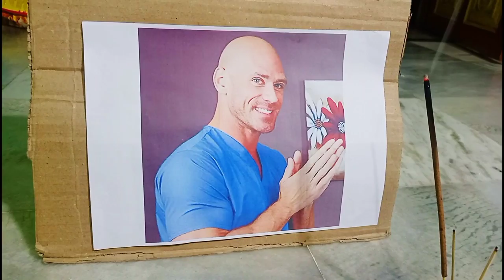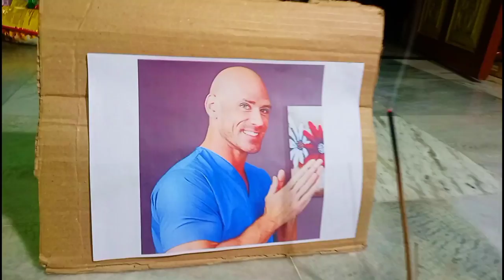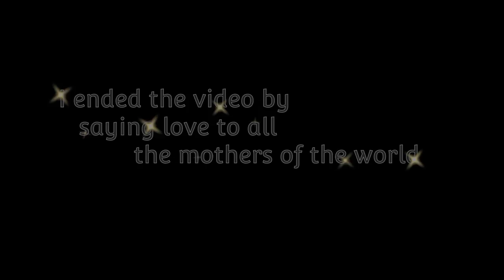Hilarious Contrasts:TV Serial vs. Real Life Exposed! | The comedy popcorn 🍿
**Title: TV Serial vs. Real Life: Unraveling the Hilarious Dichotomy**

**Video Description:**
Welcome to a side-splitting journey where we juxtapose the everyday realities of real life with the outrageously exaggerated world of TV serials. Brace yourselves for a rollercoaster ride of laughter as we compare how mundane situations play out in real life versus their overly dramatic, comical portrayals on television.

**Introduction:**
In this rib-tickling video, we'll explore six hilarious scenarios that will leave you in stitches. Get ready to witness the stark contrast between real-life situations and their "dramatised to the max" counterparts in TV serials. From waking up in the morning to dealing with heartbreak, we've got it all covered.

**Topic 1: Waking Up - Real Life vs. Serials**
We kick off our comedic adventure by comparing the serene and sometimes chaotic reality of waking up in the morning with the hilariously extravagant ways it is depicted in TV serials. Say goodbye to the calm cup of tea and newspaper; get ready for some morning madness!

**Topic 2: Superstitions - Real Life vs. Serials**
Next, we delve into the world of superstitions and explore how they are perceived and followed in real life, versus the over-the-top, superstitious frenzy seen in TV serials. Brace yourself for some eye-rolling moments!

**Topic 3: Vermilion Wearing - Real Life vs. Serials**
Watch and giggle as we demonstrate the simple act of wearing vermilion (sindoor) without drama in real life, followed by the ludicrously dramatic scenarios concocted in TV serials. You won't believe your eyes!

**Topic 4: Death - Real Life vs. Serials**
Prepare to have your funny bone tickled as we present the hilariously absurd and exaggerated ways characters meet their demise in TV serials, contrasting with the solemn and straightforward reality of death in real life.

**Topic 5: Heartbreak - Real Life vs. Serials**
Experience the rollercoaster of emotions as we compare the genuine heartbreak experienced in real life with the outrageously melodramatic and "I-can't-believe-that-just-happened" moments in TV serials.

**Topic 6: Mother's Compassion - Real Life vs. Serials**
Lastly, we explore the heartwarming and sometimes exasperating world of a mother's compassion in real life, followed by the impossibly sentimental and often humorous displays of maternal affection in TV serials.

**Conclusion:**
Prepare to laugh your heart out as we unveil the side-splitting differences between TV serials and real life. Whether you're a fan of drama or simply love a good laugh, this video is guaranteed to brighten your day.

Remember to hit that "Like" button and share the laughter with your friends.